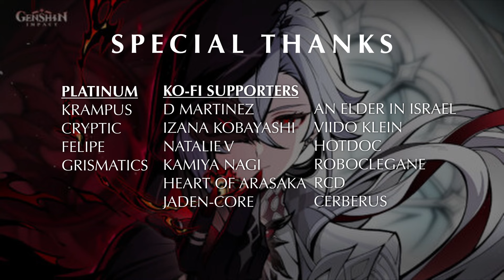"The Song Burning in the Embers" | Genshin Impact EMBERFIRE (Arlecchino)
🍡 Arrangement, Instrumental, Vocals: Just Cosplay Sings
🍡 JP Lyrics: @tokyocabin
🍡 Original Artist: Hoyo-Mix (feat. 希林娜依高)